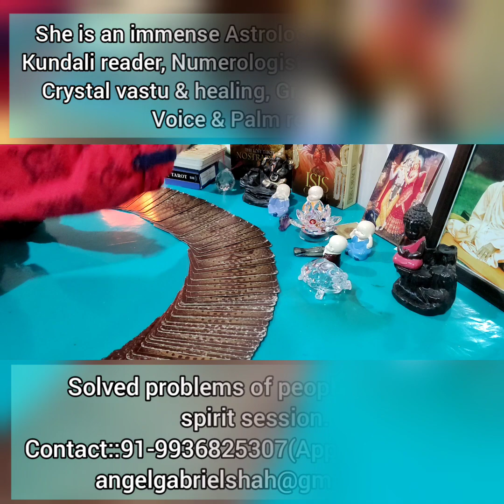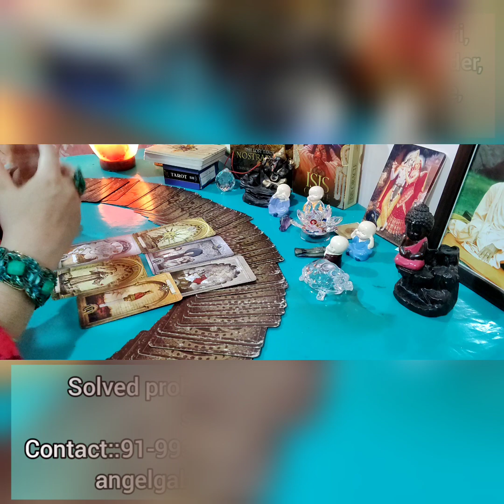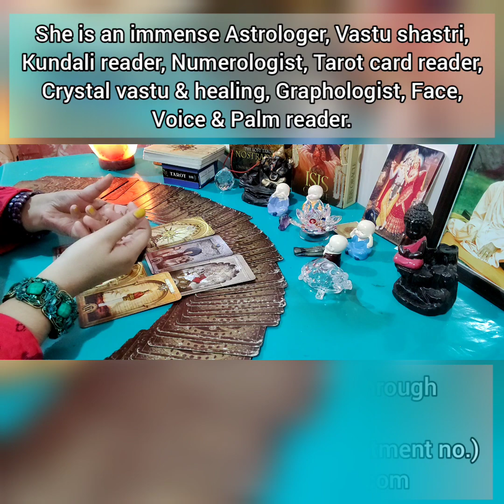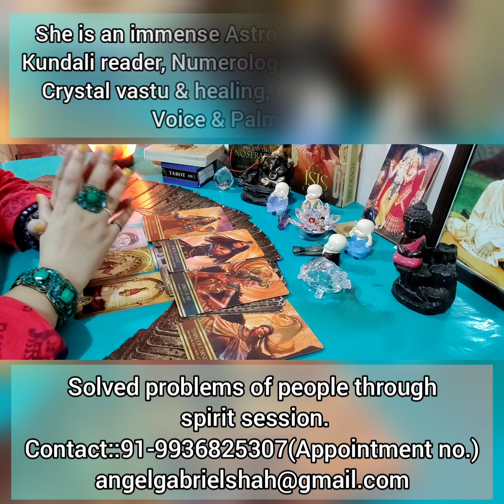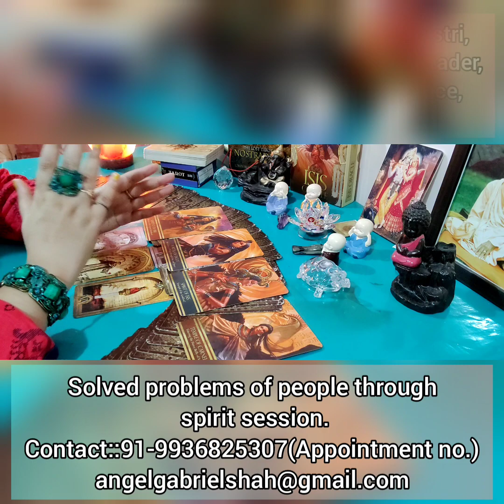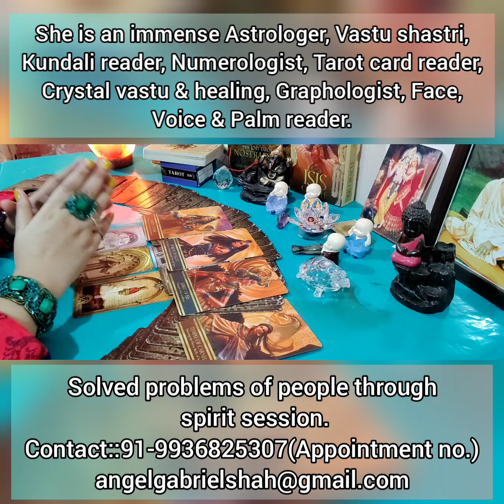VIRGO PREDICTION FROM 1 TO 15 OCT. 2021. कन्या राशि के जातकों का 1 से 15 अक्टूबर तक का भविष्य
message from Angels for 15 days of October month 2021.